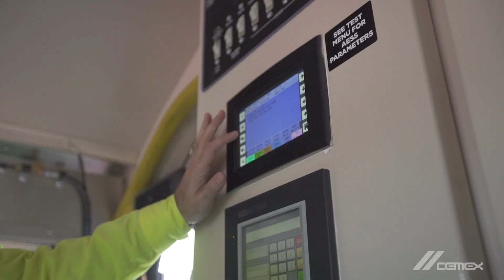CEMEX unveils high-efficiency, low-emission locomotive